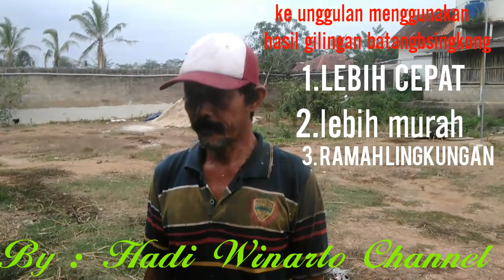SUKSES PETERNAK SAPI DENGAN BATANG SINGKONG(cattle cow)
Sukses beternak sapi 13 ekor bapak SELAMET KOMENG menggunakan hasil gilingan batang singkong,tanpa ngarit,luar biasa INOVASI BARU.

SALAM SUKSES BUAT SELURUH PETERNAK DI SELURUH INDONESIA

By : Hadi Winarto Channel